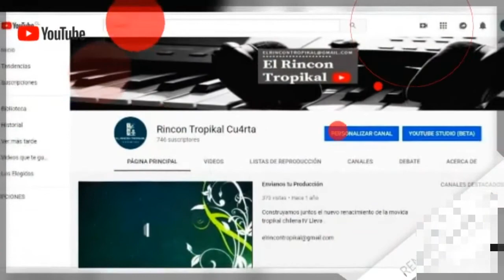La Nueva Dimension - Mix cumbias Rancheras